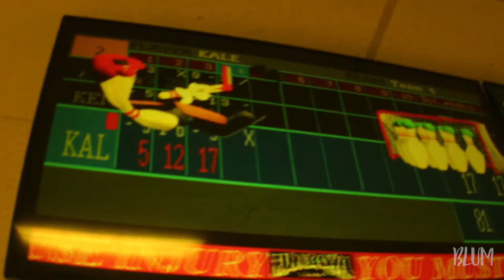MULB (Episode 5)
Directed by // FlicksbyAJ
Filmed by // FlicksbyAJ
Edited by // FlicksbyAJ